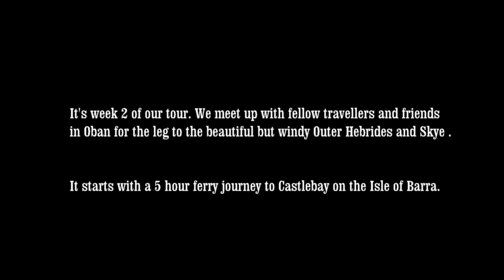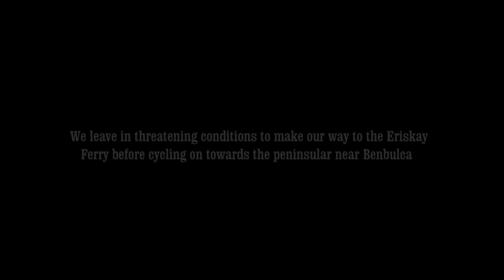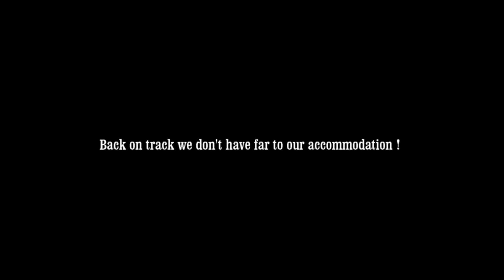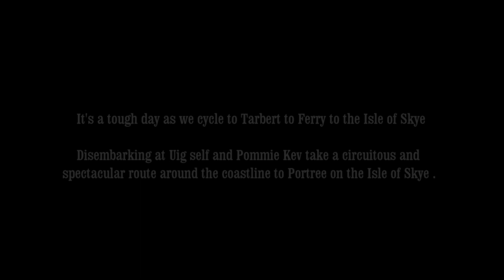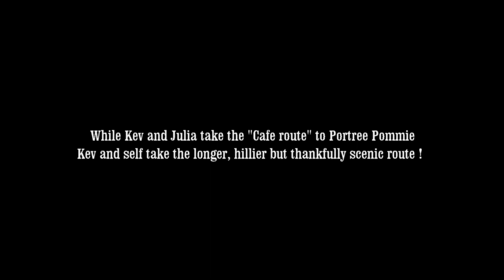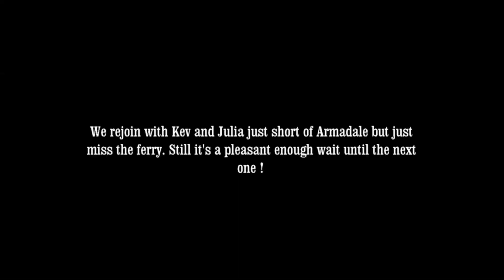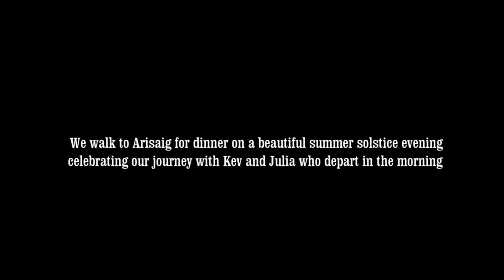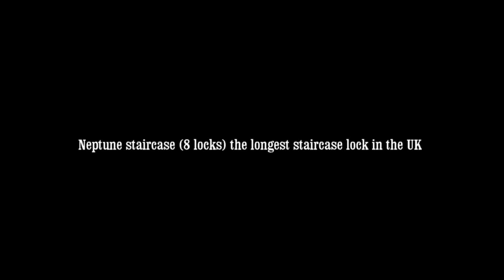Scottish Highlands Cycle 2019 - Part 2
Highlights from Scottish Highlands Cycle (part 2) from Oban to Fort William 2019